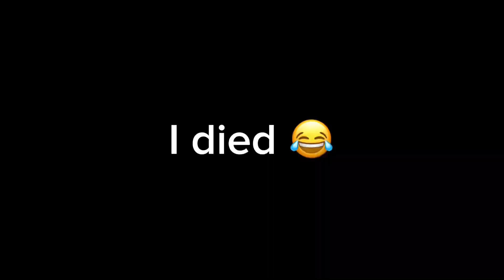Fortnite OG Got Me Acting Up